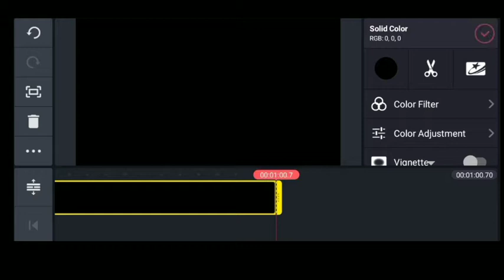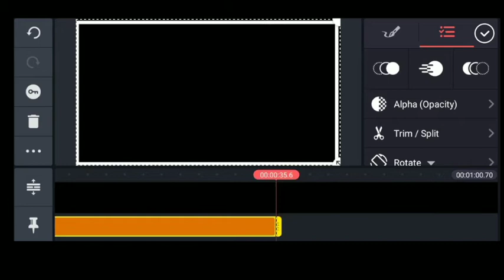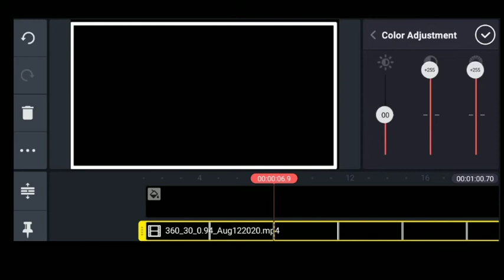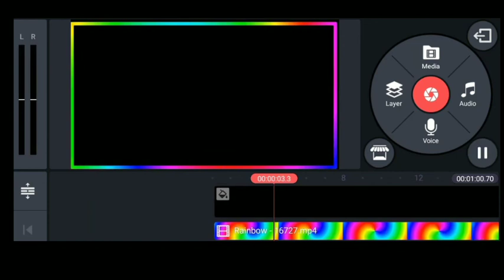Kinemaster Border Line Green Screen | Colour Video Border Line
kinemaster Border Line black screen video |

colourful border video effects background |

kinemaster colour background status video download

new black screen background video effect

kinemaster black screen background
color full border effect
status background effect
status colour Border effect
colourful border video tutorial effect kinemaster